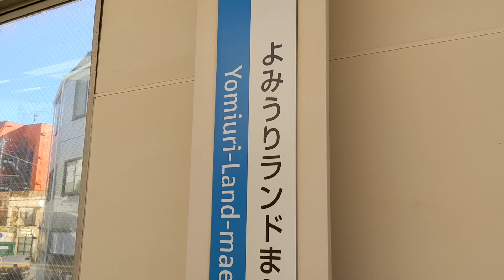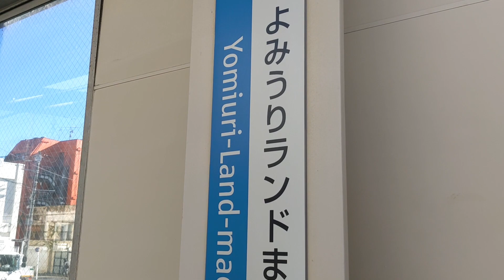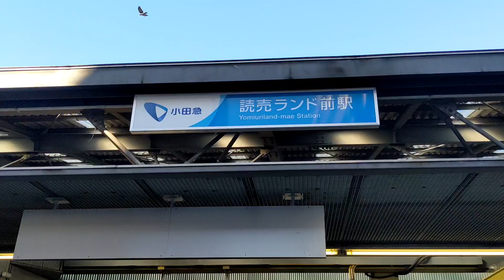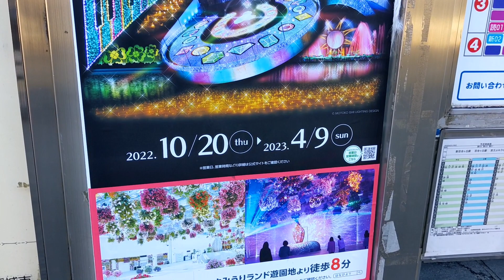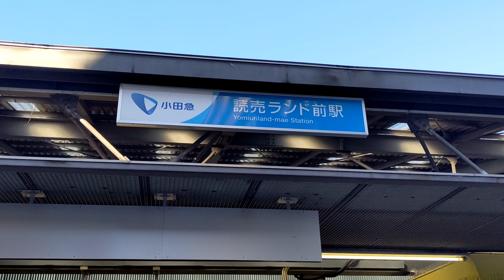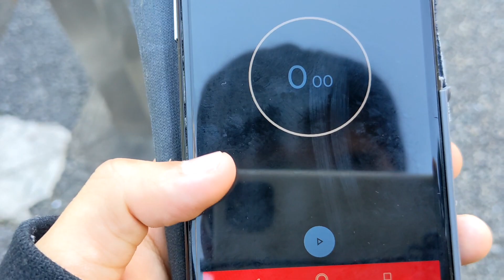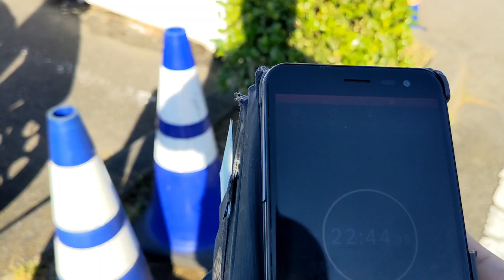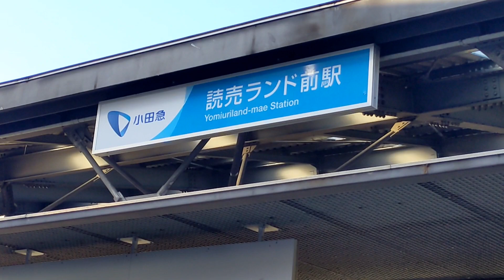【ニセモノ】目的地までが超遠い"最寄り駅"に行ってみた結果…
これはよっぽどの理由がない限りアクセスは京王一択！

2022年11月16日